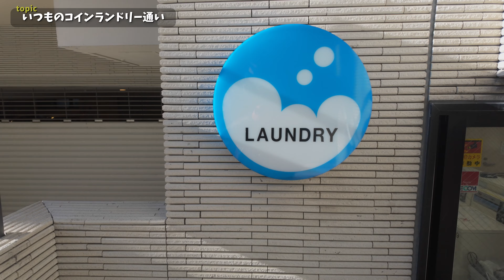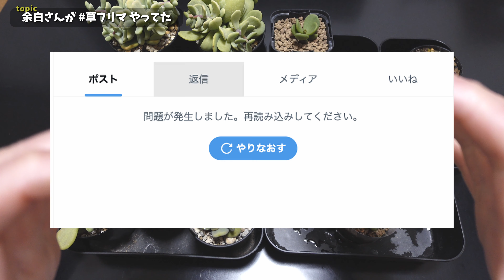vlog: 521 「ゆる園芸 | みんな大好きケラリアピグマエアの回 | ケラリアピグマエア | ユーフォルビア」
今回はみんな大好きケラリアピグマエアの回の小ネタ回です。ケラリアピグマエアに関わるちょっとしたネタを５本ほどまとめた動画です。
…という何もためにならないvlogです。

＊ ゆるぷさんのブログ、ユーフォルビア・モラチーの記事

00:00 オープニング
00:07 いつものコインランドリー通い
01:10 みんな大好きケラリアピグマエアの回
02:07 最近発芽したピグマエアの子株
03:55 冬に蒔いた種の発芽率が低い
05:15 J's curryさんでの実生交換会
08:32 ピグマエアの葉挿し発根の仮説
12:02 余白さんが 草フリマ やってた
13:37 今回のみんな大好きケラリアピグマエアの回って何？
13:57 ありがとうございました

しゃろうの楽曲「さみしいおばけと東京の月」を利用しています。